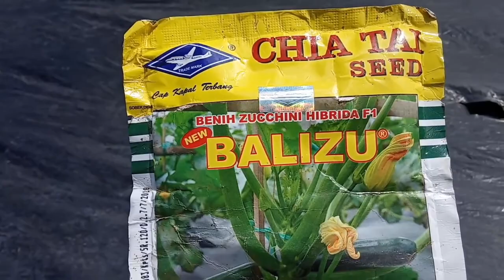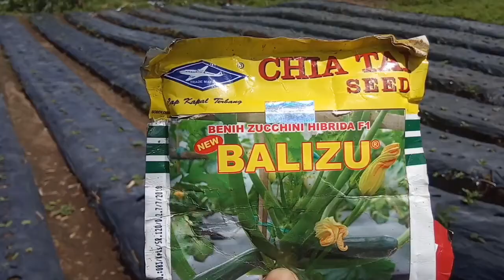cara budidaya sukini di kebun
budidaya timun jepang atau zucchini dalam kapasitas besar disini saya mengginakan plastik MULSA di bawahnya untuk menutupi bedengan sehingga perawatanya lebih mudah karena rumput liarnya tidak tumbuh.
Lahan yang tidak begitu luas kami manfaatkan untuk menanam berbagai jenis Tanaman supaya dapat menambah pengetahuan cara bertani dan berwirausaha baik untuk sekala rumah maupun secara bisnis.
dengan penataan lahan secara komoditi tanaman yang dibudidayakan sehingga dapat memberikan nilai Positive dan bisa menjadi tempat Informasi kepada masyarakat terkait tentang cara bertani yang Baik dan Benar.

Berikut video singkat yang dapat kami sajikan Official Youtube Channel AJIK BERTANI
Kami bukan PROFESIONAL atau bermaksud menggurui, kami hanya ingin Sharing  Tentang cara bertani  sesuai dengan pengalaman yang telah kami lakukan sendiri. Jika kalian ada Pertanyaan atau Saran dan Masukkan  silahkan tulis di kolom komentar di bawah mari kita belajar bersama-sama untuk meningkatkan pengetahuan kita terkait dengan cara bertani.

saya harpa anda medukung Channel kami, Terima kasih atas Like, Komen anda di chanel kami.
Salam Berbagi.